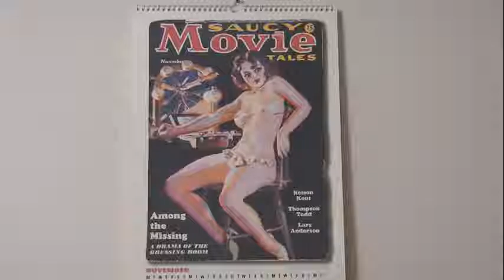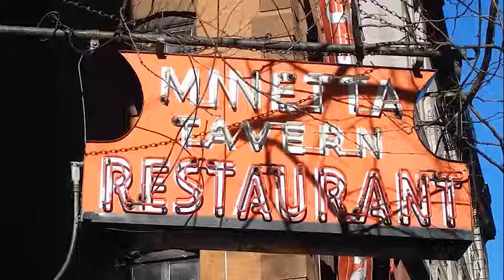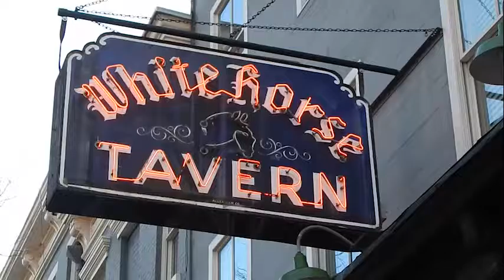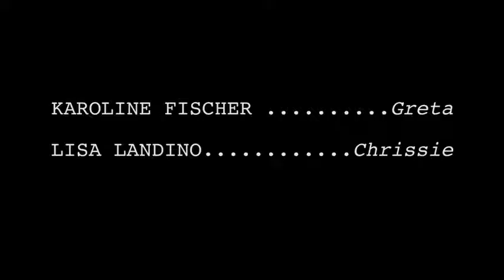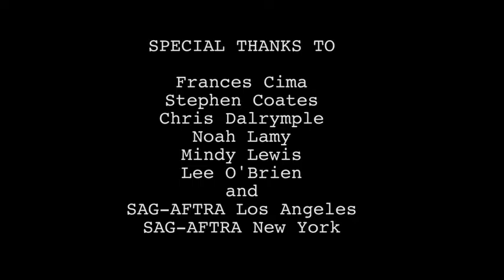"AN APARTMENT IN NEW YORK" - EPISODE 2 of 6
EPISODE TWO - "A LITERARY TOUR"
Greta's former college roommate, Chrissie (Lisa Landino), arrives in New York to stay with her in the sublet apartment.